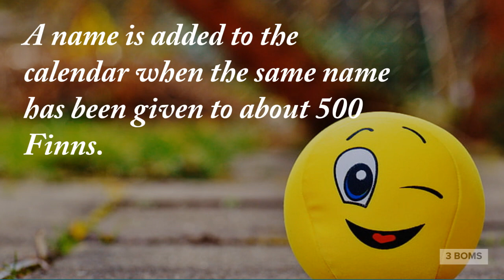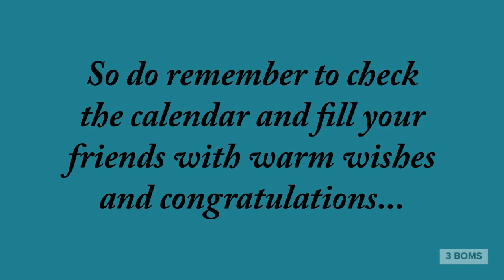What is a Name day? 🗓️ | Nimipäivä🎀 | Finland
A special day celebrated in most European countries, a day specially made for a special name...
Look how we surprised our teacher on her special day... @3boms439